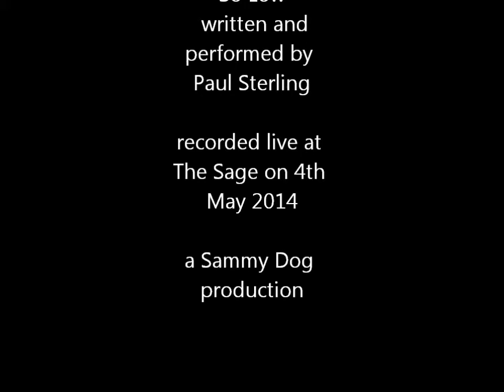Paul Sterling live at The Sage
Paul Sterling playing one of his own compositions 'So Low' live at The Sage, Gateshead on Sunday 4th May 2014.